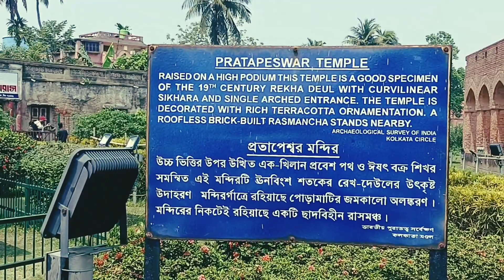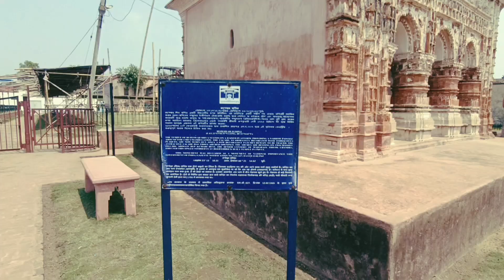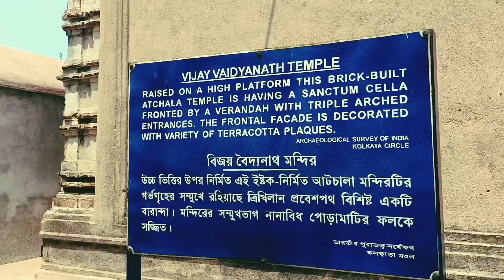ambika kalna tour @kalna Rajbari@কালনা রাজবাড়ির ইতিহাস@dipexpress2838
ambika kalna @kalna Rajbari@ history of Ambika kalna rajbari/কালনা রাজবাড়ির ইতিহাস